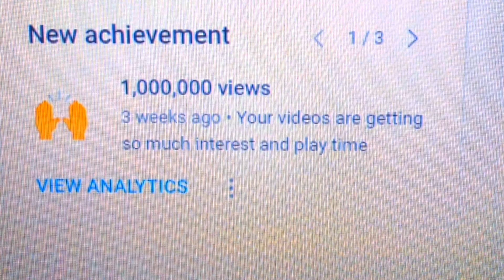Miss Earth Rehearsal and stage